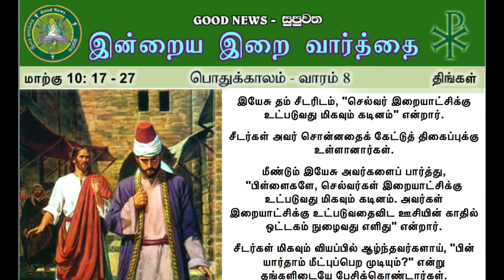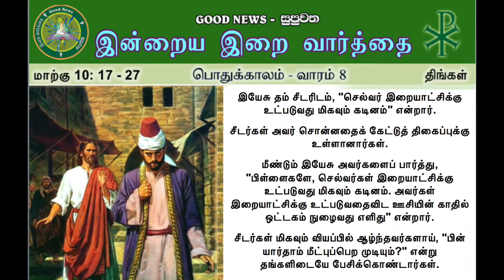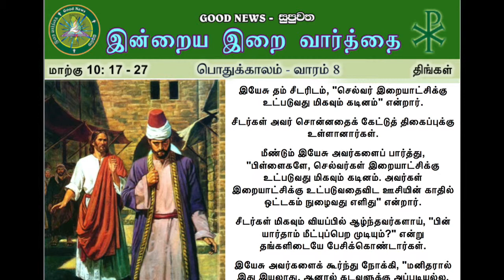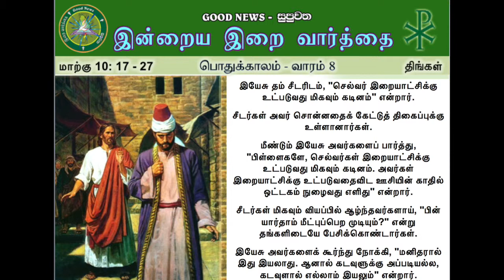OT 08 - MON - T